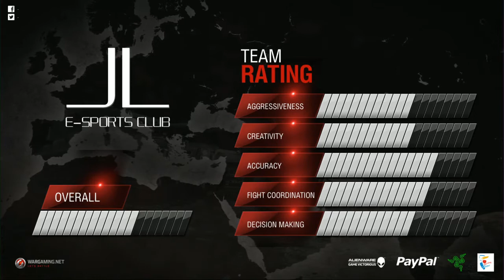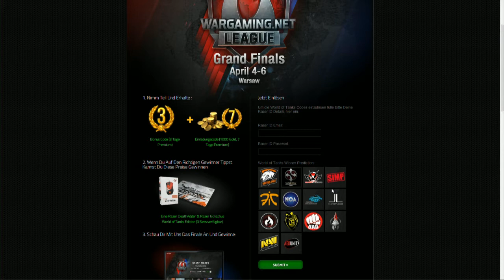Fnatic vs. JL eSports Club - Playoffs UB Round 1 - The Grand Finals - World of Tanks